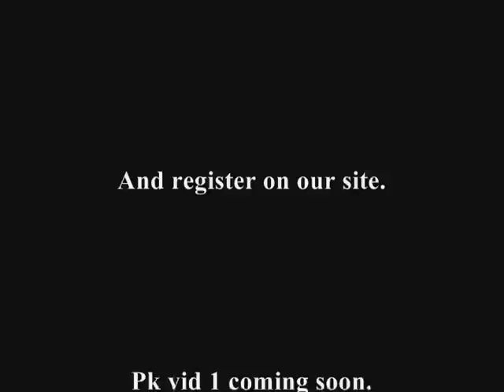Ir0n Prodigy Pk Preview 1 [10 Def Pure] [Bgs Ownage]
Ir0n prodigys first pk vid preview bgs ownage 10 def

disclaimor
This video has been made with the original content of Jagex Ltd. Which I do NOT own.
In no way financially do I profit from the audio in this video.
The audio used was purchased and may not be used for reproducing.You Can Play Runescape